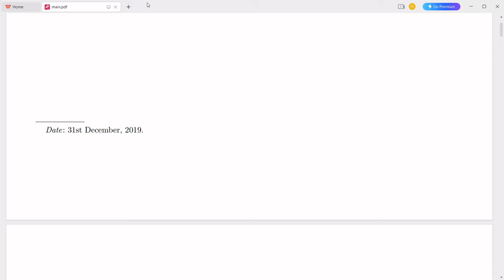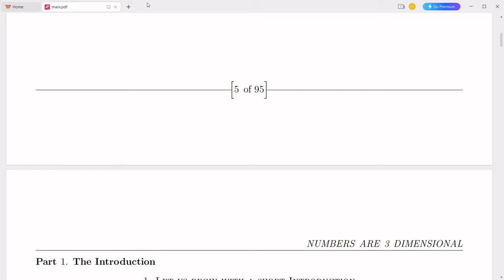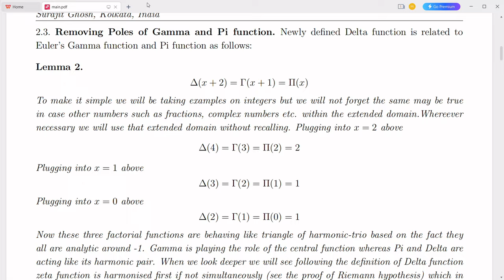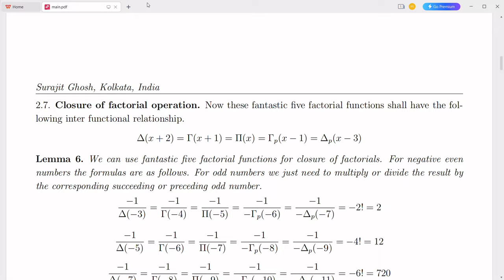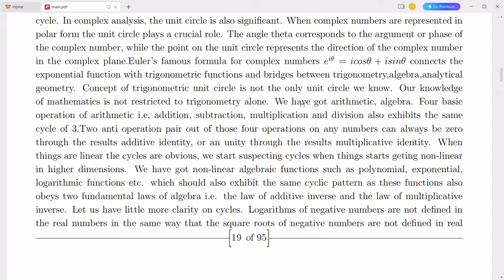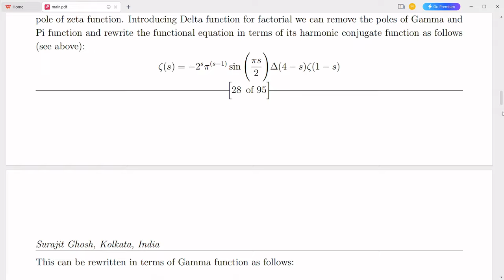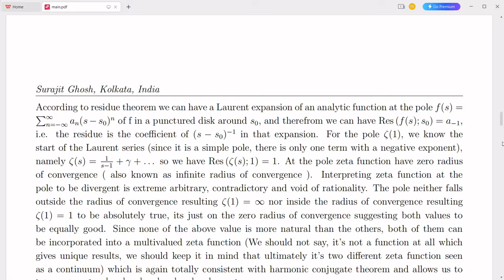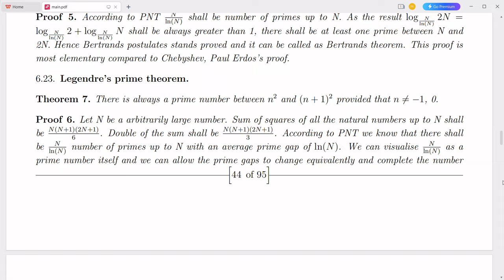My Riemann hypothesis proof fixes current mathematics